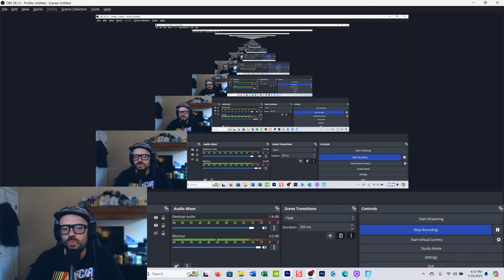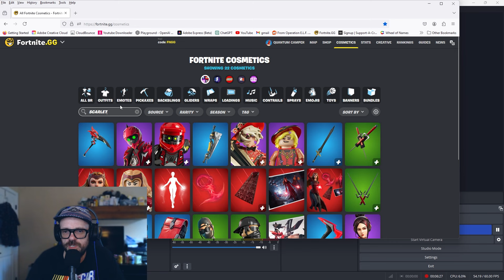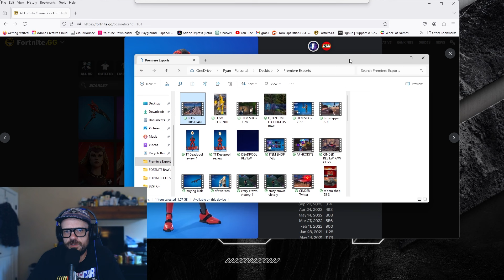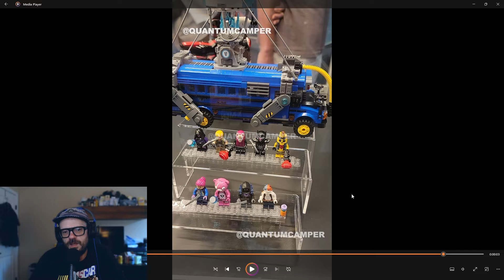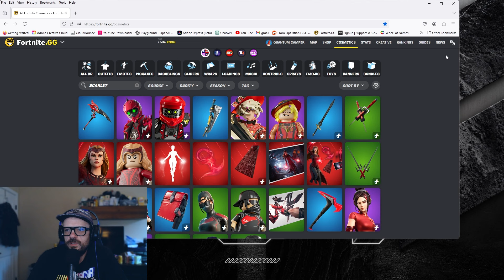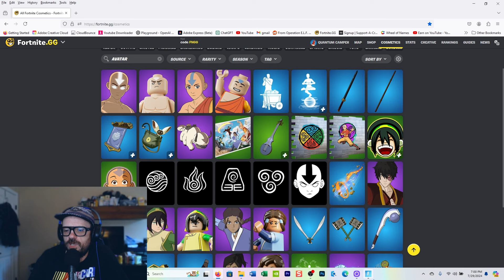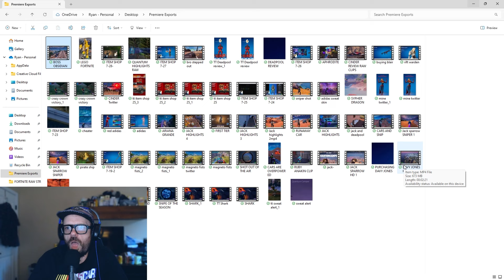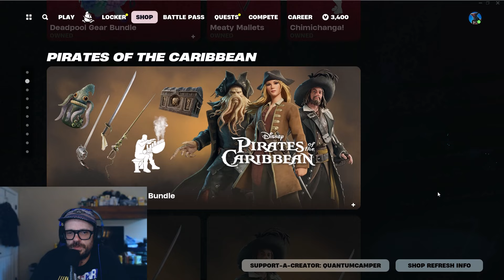BOSS OBSIDIAN - In Depth Look into the Fortnite Item Shop - use code QUANTUMCAMPER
WOW I can't believe how clean Boss Obsidian is in game. I NEVER use skins like this either. For only 800 this skin is a must have. Also there are a few other cool skins in the shop as well. Deadpool and Wolverine are still in the shop as well. I know you're probably tapped but I recommend finding the 800 for Obsidian.